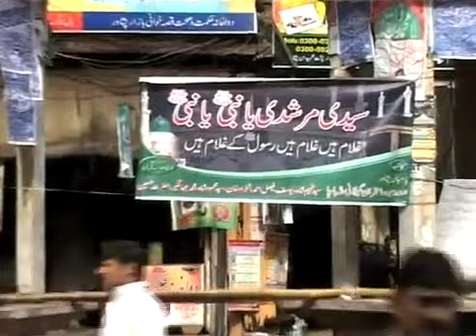Aftab Mohmand report for Aaj News about 12 Rabiual Awwal